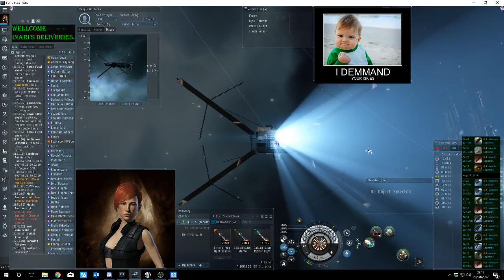Worm & 4 Vexors vs Machariel (Feythabolis) - Eve Online, Delve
I've got no idea what i'm doing but it feels good!

|. The BEER TRUCK. '""|""\__,_
| __Just for You__l||___|__|___|)